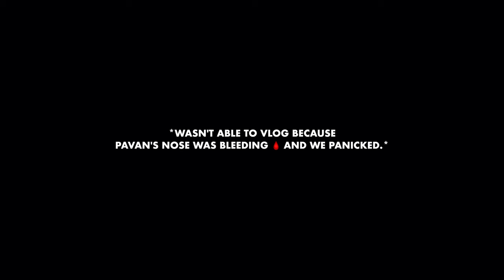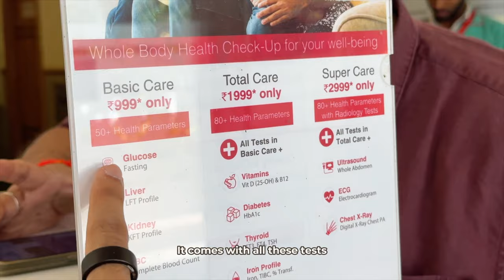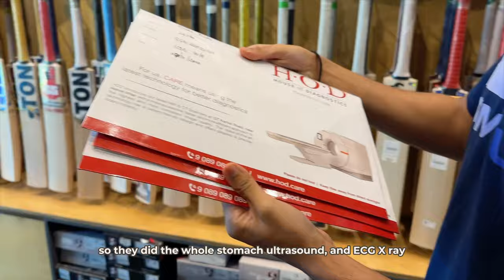Going to hospital, massage | Life in India Ep. 39 🇮🇳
♡ open me ♡